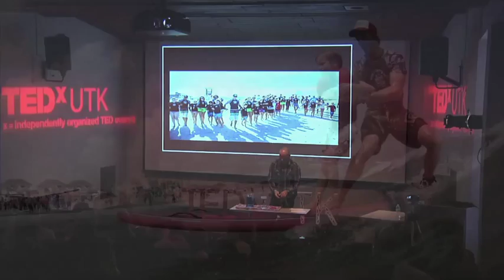Special needs surfing, "taking the lid off" | Jack Viorel | TEDxUTK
Creating an environment of compassion, inclusion and self-worth, Jack Viorel uses surfing as a vehicle to connect with and empower medically fragile, special needs and at-risk youth with the individual confidence and skills necessary for lasting connection and growth. Jack founded Indo Jax Surf Charities in Wilmington, North Carolina; an organization which impacts the lives of hundreds of kids each year.